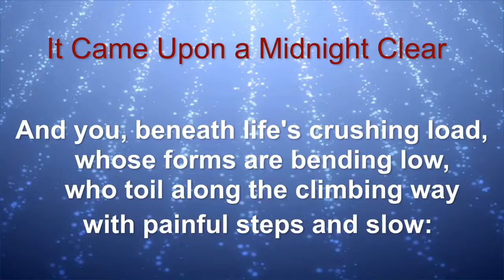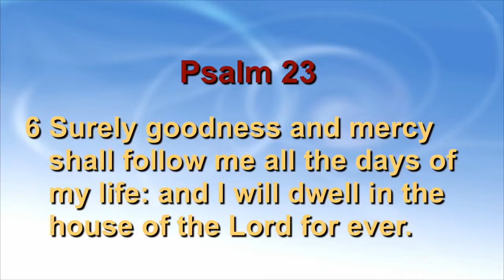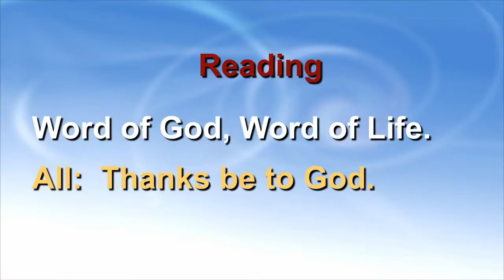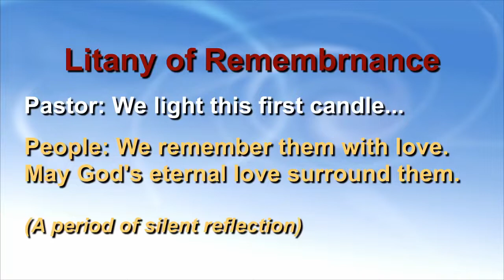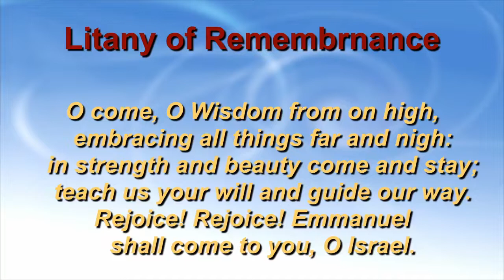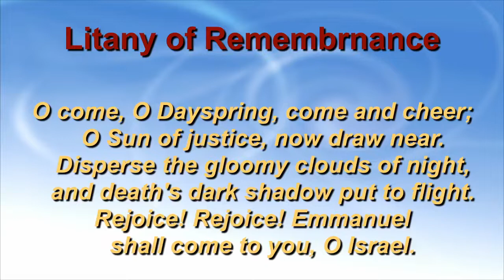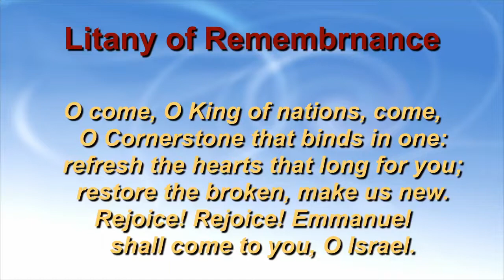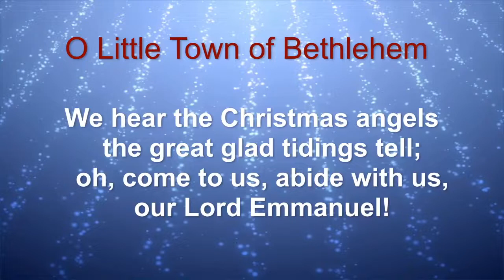12/21/2021 The Longest Night - A Service of Reflection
Mark Beatty, Senior Pastor, and Associate Pastor Bonnie Lanyi bring forth a worship service in reflection of "The Longest Night" - Tuesday, December 21, 2021at Holy Trinity Evangelical Lutheran Church, Marietta GA (a suburb of Atlanta).